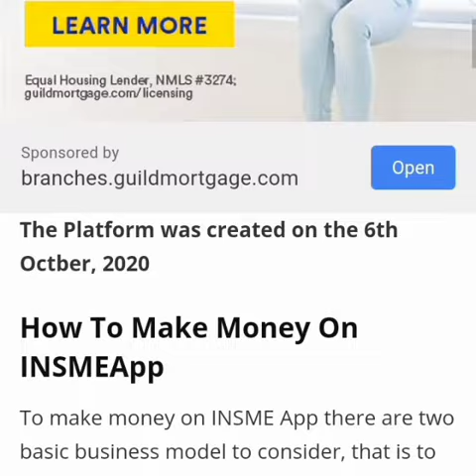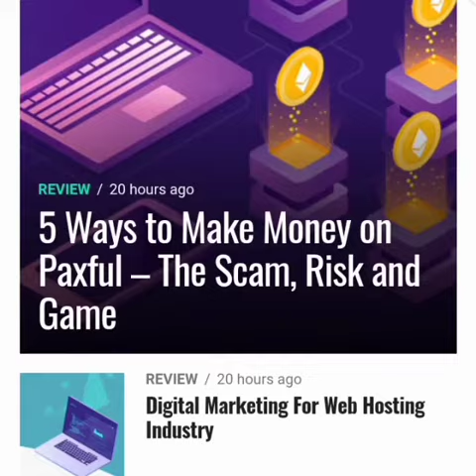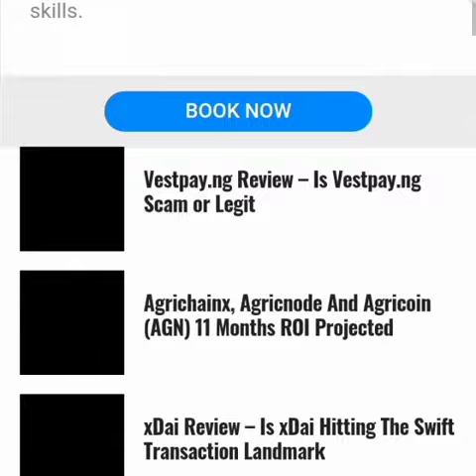Intro to Scam or legit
Scam or legit proposes a lot of information to her viewers.